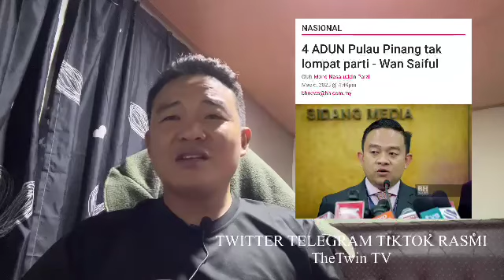4 KERUSI BERSATU PPBM DIKOSONGKAN! Checkmate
Semoga semuanya dipermushakan